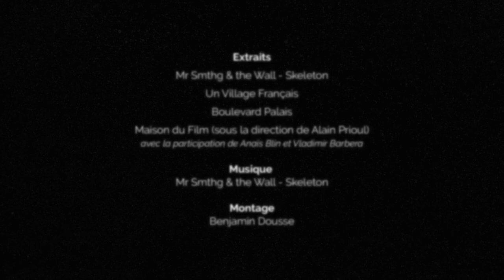Bande Démo Léa Betremieux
Monteur : Benjamin Dousse
extraits:
 Mr smthg & the Wall - Skeleton
Un village Français , jean Marc Brondolo / Jean Philippe Amar
Boulevard du Palais : Jean-Marc Vervoort / Christian Bonnet
MAison Du film court avec Anais Blin et Vladimir Barbera dirigé par Alain Prioul

Agent Agitateur : Anne Laforestrie